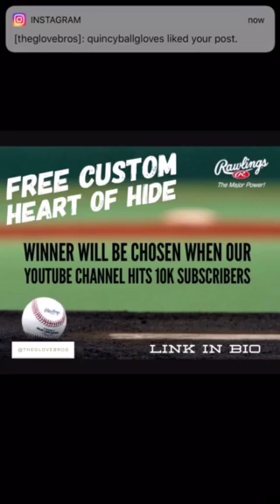FREE CUSTOM HEART OF HIDE GIVEAWAY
We will be giving away a free fully custom Rawlings heart of hide at 10k subs